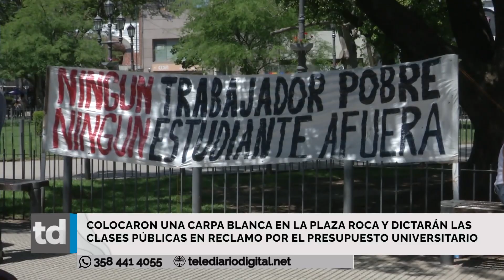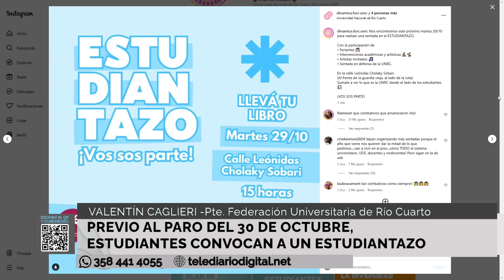📢 ¡Estudiantazo en Río Cuarto! 🎓✊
Previo al paro del 30 de octubre, la Federación Universitaria de Río Cuarto, liderada por su presidente Valentín Caglieri, convoca a todos los estudiantes a unirse a esta importante manifestación.

"La universidad es un motor de transformación social y queremos mostrar la importancia que tiene para nosotros", declara Caglieri. Además, reafirma: "No avalamos medidas que afecten a los mismos integrantes de la comunidad universitaria."